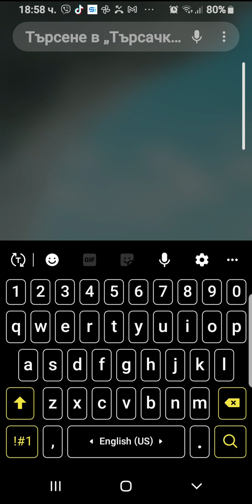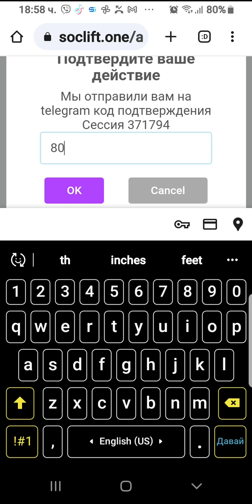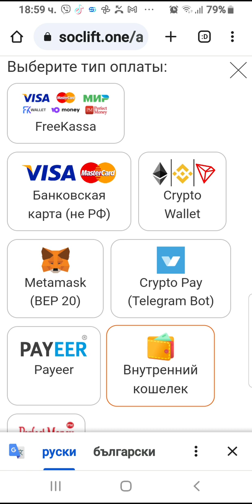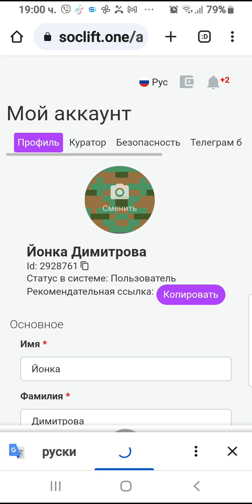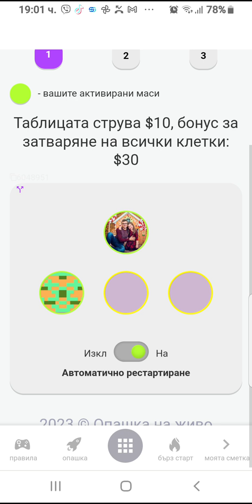20 август 2023 г.